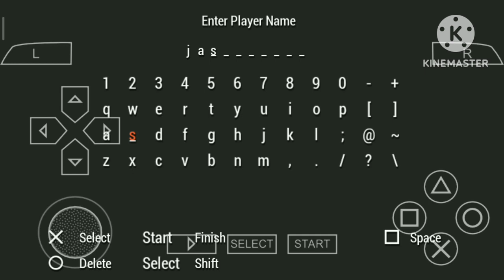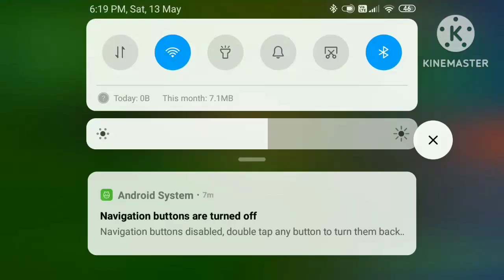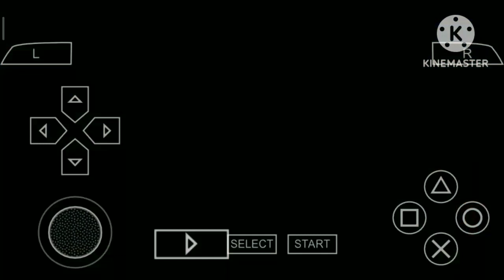dragon ball z tenkaichi tag team gameplay in Tamil/jason gaming Tamil